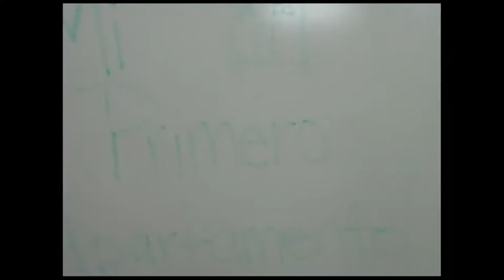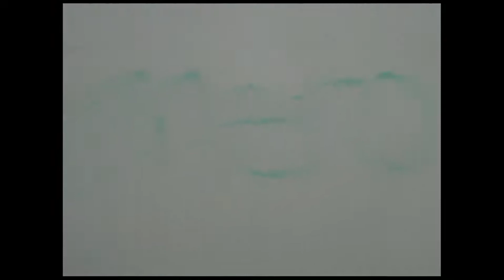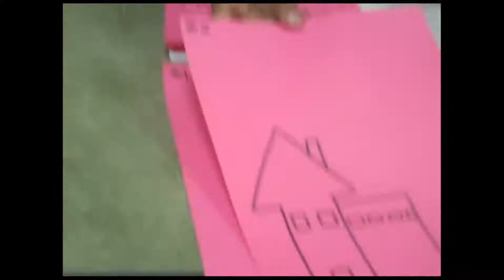Mi Primer Apartamento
Spanish 2001 Oral Presentaion